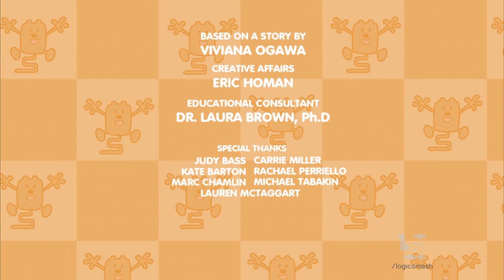Bolder Media/Starz (2008)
From "Wow! Wow! Wubbzy".